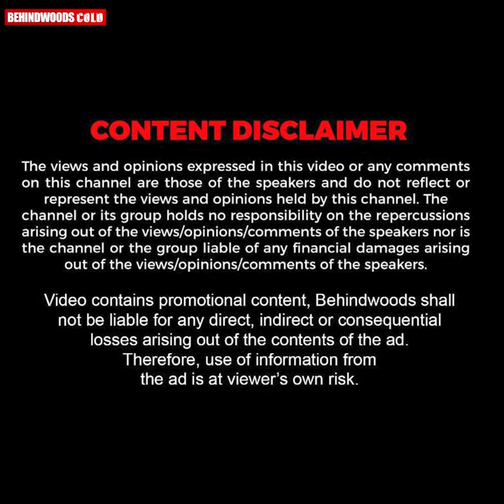Celebrity Status ശാപമായി തോന്നിയ നിമിഷം... | Gayathri Suresh Reacts